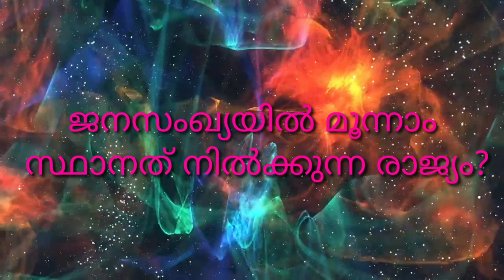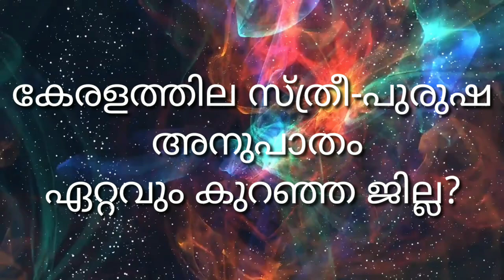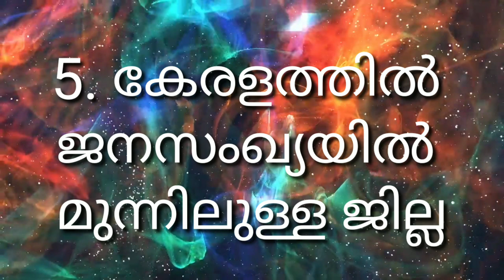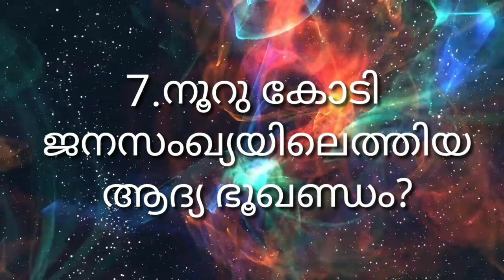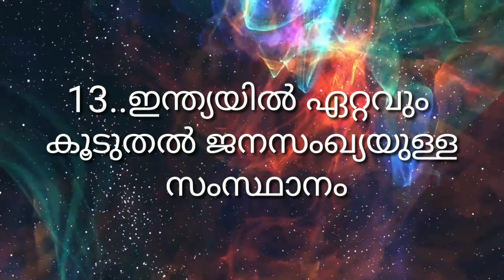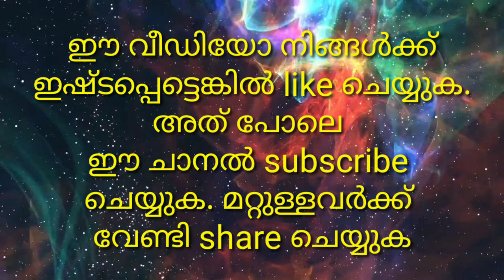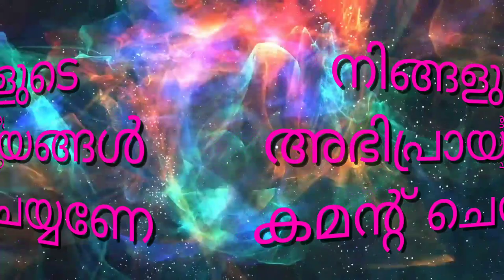ജനസംഖ്യ ദിന ക്വിസ് 2021 | Janasangya dinam malayalam | Population Day Quiz Malayalam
ലോക ജനസംഖ്യാദിന ക്വിസ് 2021 World Population Day Quiz 2021.ജൂലൈ 11 ലോക ജനസംഖ്യാ ദിനം…! 1987 ജൂലൈ 11 ആണ് ലോക ജനസംഖ്യ 500 കോടിയിലെത്തിയത്. അടുത്ത 50 വര്‍ഷം കൊണ്ട് ലോകജനസംഖ്യ ഇരട്ടിച്ച് 1100 കോടിയിലെത്തുമെന്നാണ് ജനസംഖ്യാ വിദഗ്ദ്ധരുടെ കണക്കുകൂട്ടല്‍. ഐക്യരാഷ്ട്രസഭയുടെ മില്ലേനിയം വികസനലക്ഷ്യങ്ങളിലൊന്ന് ദാരിദ്ര്യവും പട്ടിണിയും പകുതിയായി കുറയ്ക്കുകയാണ്. ഈ ലക്ഷ്യം സാധ്യമാകണമെങ്കില്‍ ജനസംഖ്യയുടെ സ്‌ഫോടനാത്മകമായ വളര്‍ച്ച തടഞ്ഞേ മതിയാകൂ. ദാരിദ്ര്യത്തിന് ആനുപാതികമായി ജനസംഖ്യയും ജനസംഖ്യയ്ക്ക് ആനുപാതികമായി ദാരിദ്ര്യവും വര്‍ദ്ധിക്കുന്നു എന്നതാണ് പോയ നൂറ്റാണ്ടുകള്‍ ലോകത്തിനു നല്‍കിയ പാഠം. ജനസംഖ്യയ്‌ക്കൊപ്പം ദാരിദ്ര്യവും കുറയ്ക്കാമെന്ന തിരിച്ചറിവിന്റെ ഓര്‍മ്മപ്പെടുത്തലാണ് ലോക ജനസംഖ്യാ ദിനാചരണത്തിന്റെ ലക്ഷ്യം. ഈ വീഡിയോ മറ്റുള്ളവർക്ക് ലഭിക്കുന്നതിന് പരമാവധി share ചെയ്യുക.